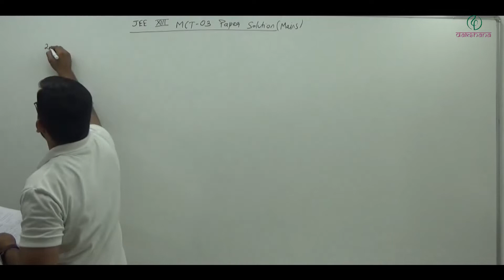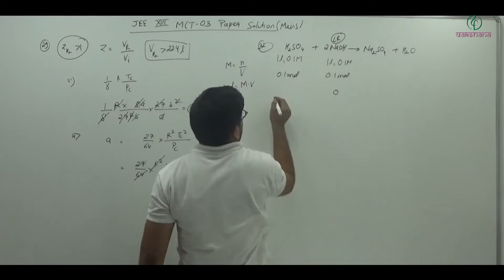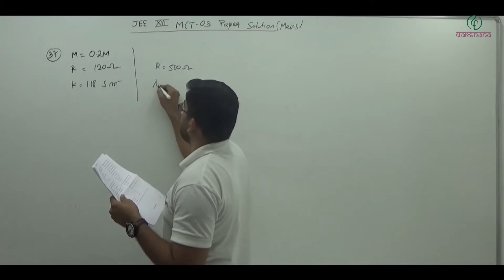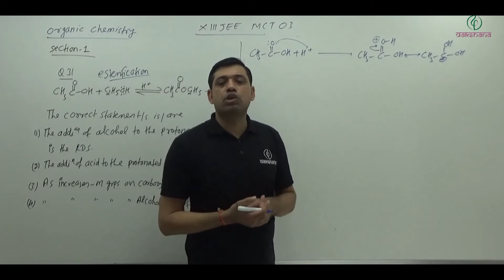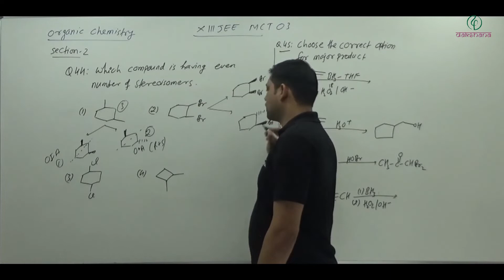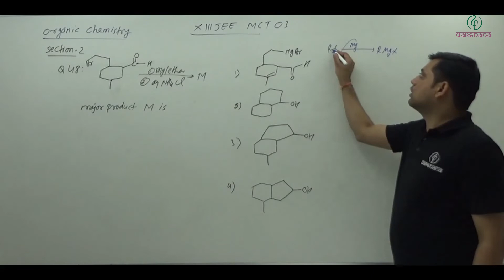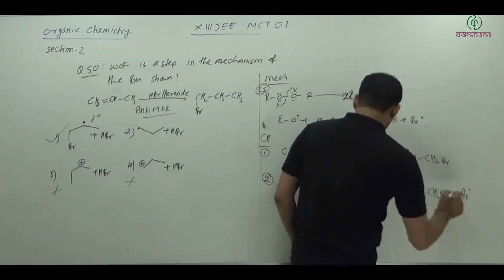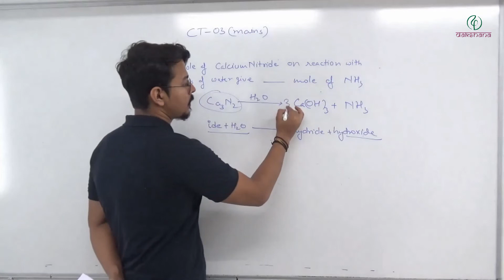JEE XIII | Chemistry | CT 03 (Mains) | Surya Prakash | Sonal | Raghvendra Dixit